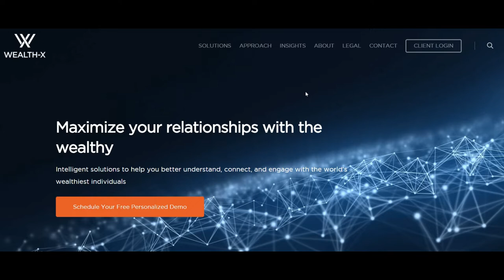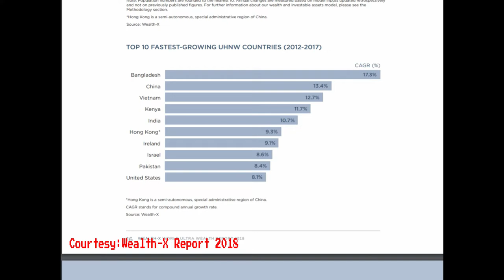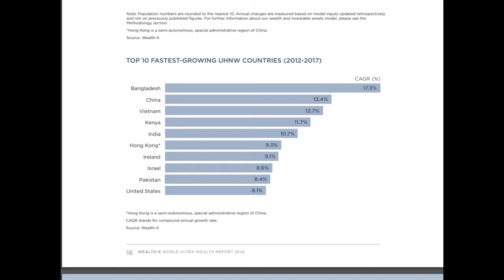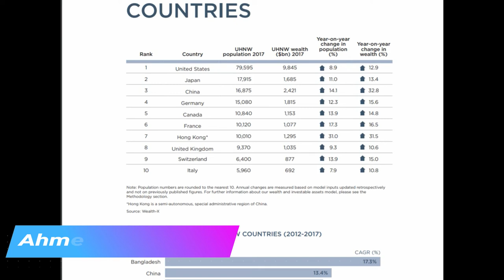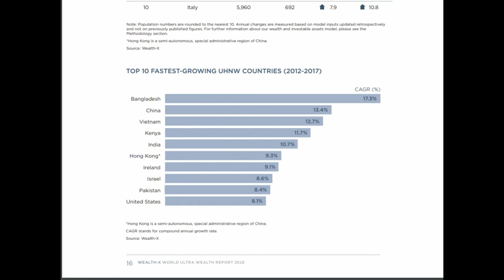Want To Be Ultra-Rich Super Fast? Head To Bangladesh | The Fastest Growing Country to Become Rich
Name the fastest growing country to produce Ultra-Rich (those with more then $30 million net worth). If you name China, Russia, or perhaps USA, you are wrong.

Contrary to popular belief, China is not the country producing ultra-high net worth (UHNW) population most. According to the World Ultra Wealth Report 2018 report published by global ultra-rich research firm Wealth-X, Bangladesh is the global leader and the fastest growing country in the world making people ultra-rich.

In this video I will talk about the world's fast growing country to make people very rich.

I was in Bangladesh in November, 2017 and have produced lots of travel vidoes. You can watch my full collection Bangladesh Travel Video here:

Ahmed Dawn's Travel Vlog from Bangladesh and across the globe.